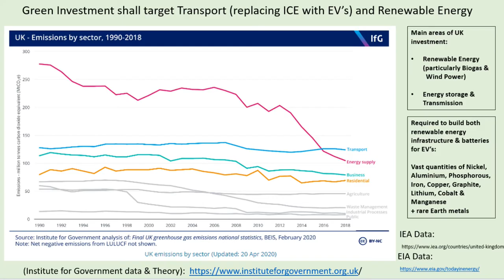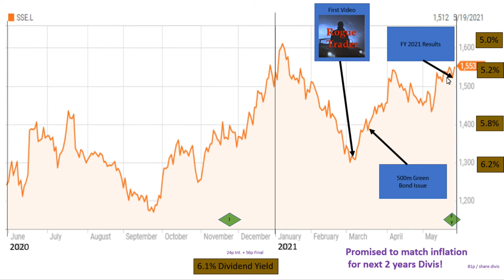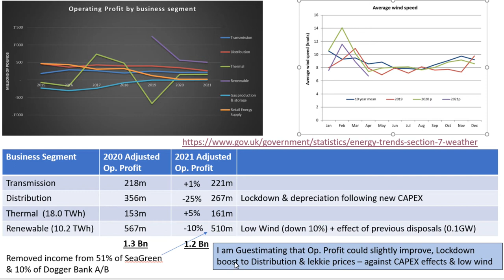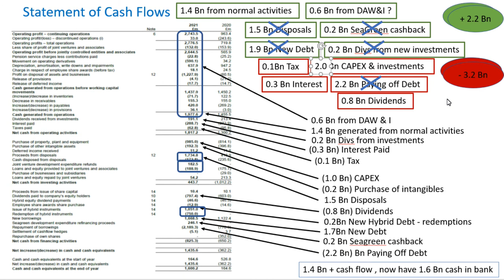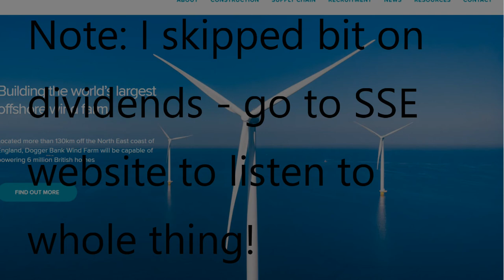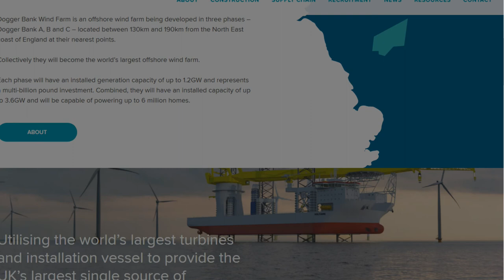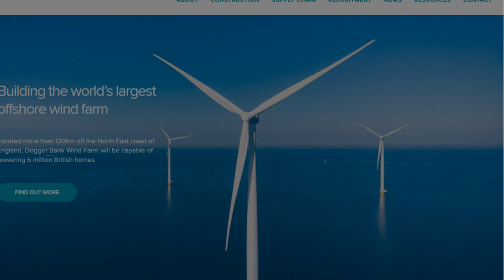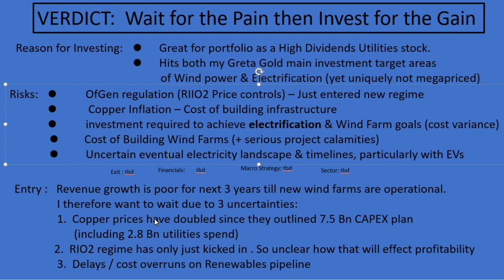STOCK ANALYSIS UPDATE - Scottish & Southern Electricity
A Stock Analysis Update for Scottish & Southern Electricity  (SSE.L) as part of my Gretta Gold Series.